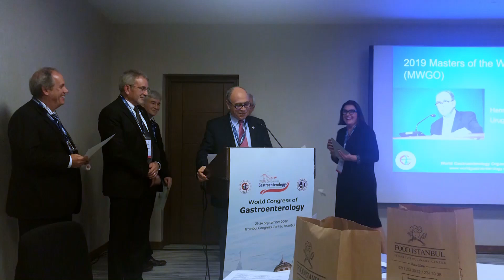Prof Henry Cohen agradeciendo distinción como Master de la WGO 2019